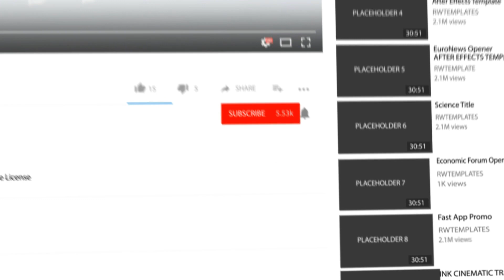বাংলাদেশ আ. লীগের জাতীয় সম্মেলন উপলক্ষে রাজশাহীতে প্রচার মিছিল ও পথসভা।। বাংলার জনপদ